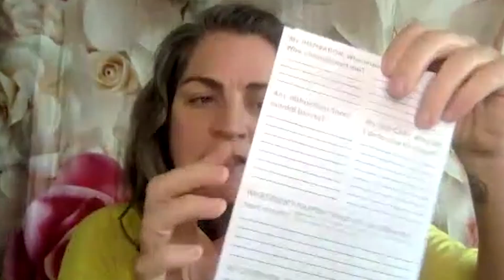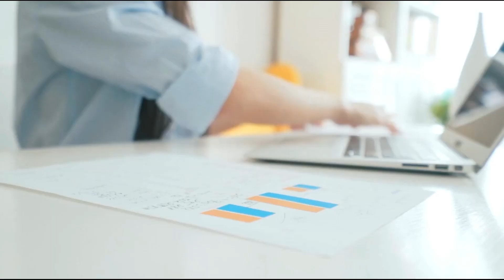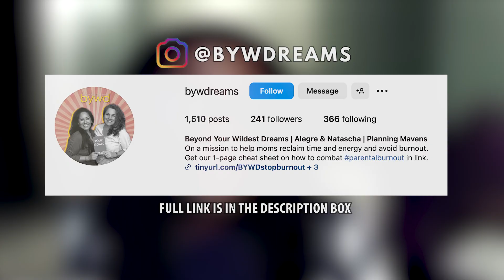How to Prioritize Yourself Without Guilt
Join me, Andrea Patrick, the Be You Boss, as I dive into the concept of work-life harmony with two amazing guests, Natascha and Alegre. In this episode, we discuss practical tips on prioritizing yourself without guilt, the importance of self-reflection, and creating a personal 'recipe' for a harmonious life. Learn how to move beyond the myth of work-life balance and start living your life according to your values. Don't miss out on this insightful conversation!

My 3 2 1 Formula for the Perfect 30 second Networking Pitch

My 5 Step Guide To Fuel Your Dreams & Empower Your Purpose -